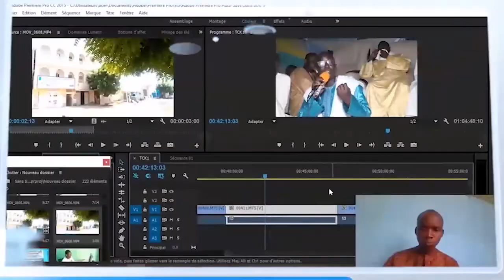Sargal Serigne Abdoulaye Diop khassle témoignage émouvant de Diop khass sur Srg Bass Niass